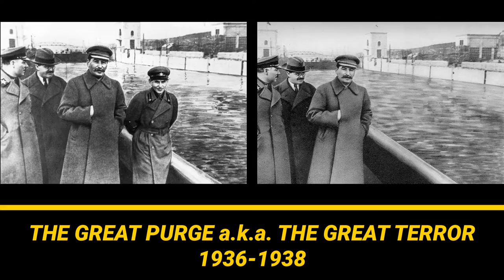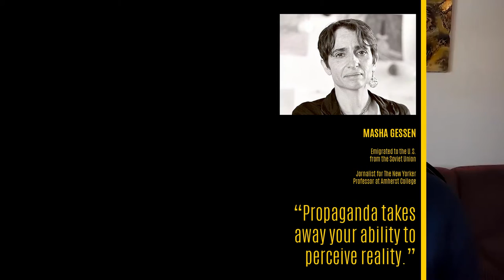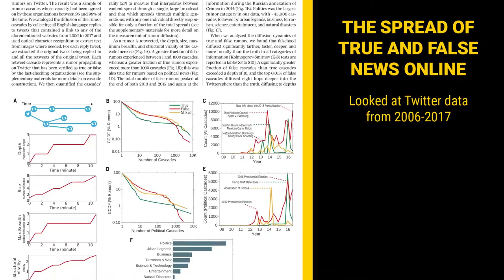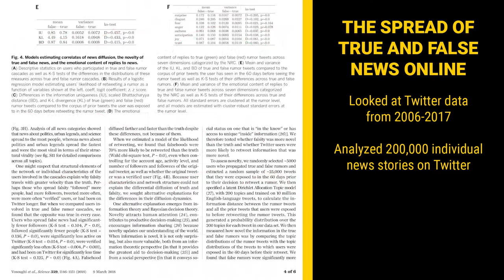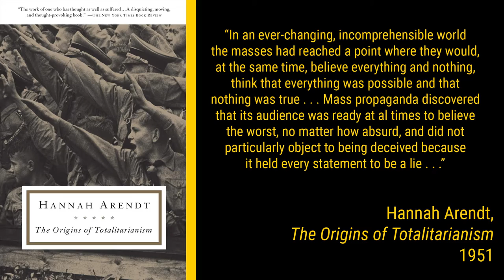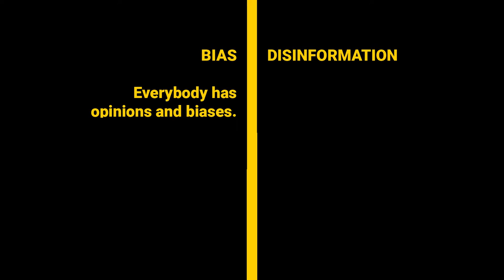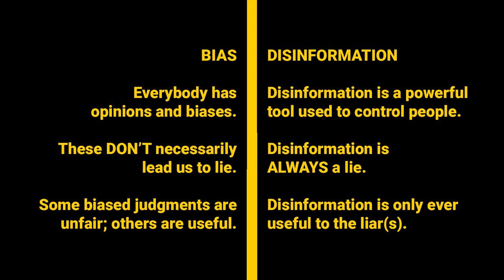Research and Disinformation – Episode 3: The Dangers of Disinformation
This is the third in a series of seven videos that explore the problem of disinformation and how to deal with it as an information consumer. In this video, we consider historical examples of disinformation to illustrate who uses it, why, and how they use it. We also consider the problem of contemporary disinformation within this historical context.